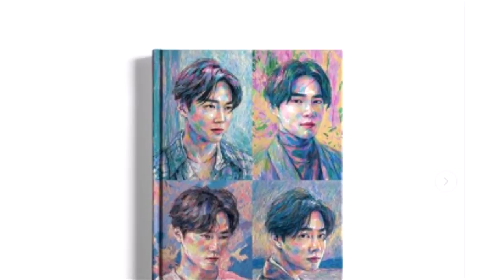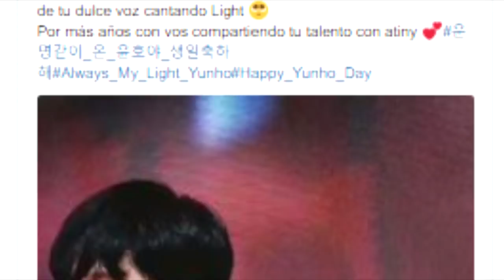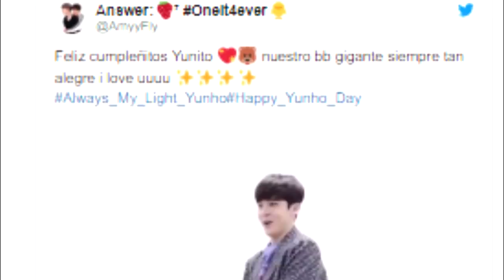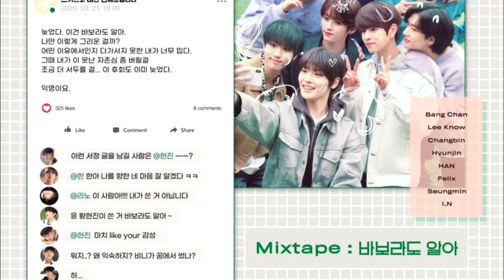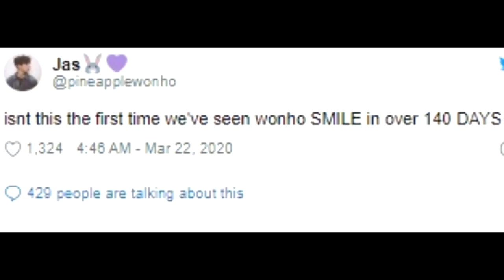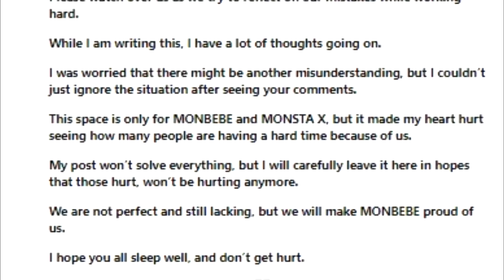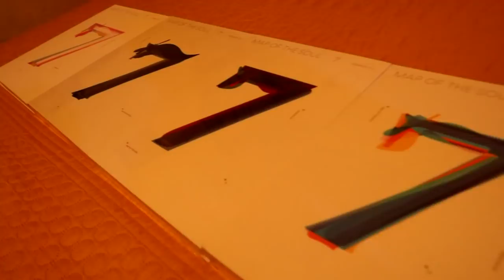PENSARON QUE BTS NO LOGRARÍA ESTO | JIMIN HACE ESTO | SE DIVORCIARÍA